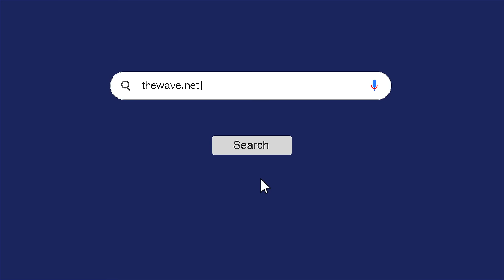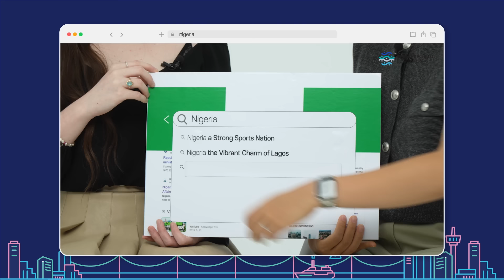Most World Cup Win ⚽️Nigeria⚽️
Navigating Toward a Better Future
It is OUR Journey